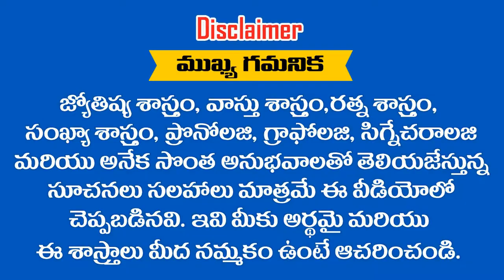" తులా రాశి " వారు 2019 లో ఈ నియమాలు పాటిస్తే ఉద్యోగం తప్పనిసరి || RAMM KRISH NIHAN